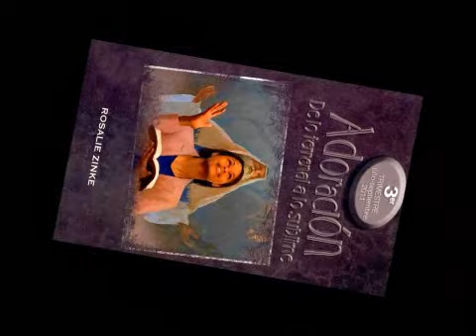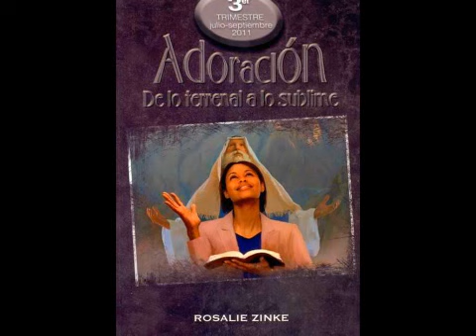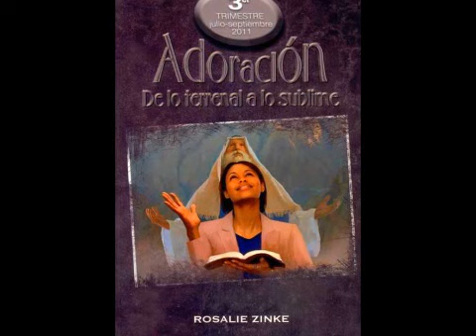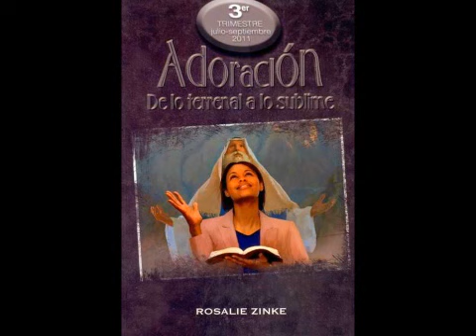Martes, 23 Agosto Leccion Escuela Sabatica - NO MÁS VANAS OFRENDAS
Es fácil olvidar que muchos de los escritos de los profetas del Antiguo Testamento fueron advertencias y amonestaciones al pueblo del Pacto de Dios, a los que eran su "verdadera iglesia". Ellos profesaban seguir al verdadero Dios, tenían una comprensión básica de las verdades bíblicas (más que sus vecinos paganos), y sabían qué debían decir y hacer en la adoración. No obstante, todo esto no era sufciente ni por lejos.

Lee Isaías 1:11 al 15 ( CB ) . ¿Cómo entendemos que Dios, que instituyó todos estos servicios, les estuviera diciendo esto?

Realmente, la respuesta se encuentra en los versículos que siguen (Isa. 1:16-18), y es casi similar a lo que vimos acerca de Miqueas. No hay dudas, la iglesia es para los pecadores: si tuviéramos que esperar hasta ser perfectos antes de poder adorar a Dios, ninguno lo adoraría. Pero la Biblia dice que Dios está más interesado en cómo tratamos a los otros, especialmente a los débiles e indefensos entre nosotros, que en toda suerte de ritos religiosos, aun los que él instituyó.

Lee Isaías 58:1 al 10 ( CB ) . ¿Qué está mal con el ayuno descrito aquí? ¿De qué modo, dice Dios, el pueblo debería ayunar? ¿Qué aprendemos de esto para nosotros, sea que ayunemos o no?

Ayunar es una forma de negación propia, de la que habló Jesús. Algunas clases de ayuno son solo una exhibición vana, un síntoma de hipocresía, que codicia los privilegios de la obediencia mientras detesta sus responsabilidades. La negación propia, motivada por el amor a Dios, ministra a los que tienen necesidad. Esta es la clase de ayuno (negación propia) que honra a Dios; esta es la clase de vida que conduce a la adoración que él no desprecia, una adoración que muestra al pecador que, así como él ha sido el receptor de gracia y amor inmerecidos, también debe dispensar gracia y amor inmerecidos a otros. Esa es la clase de negación propia que revela fe verdadera (Luc. 9:23), la negación propia que está en el corazón de lo que signifca ser un seguidor de Cristo.